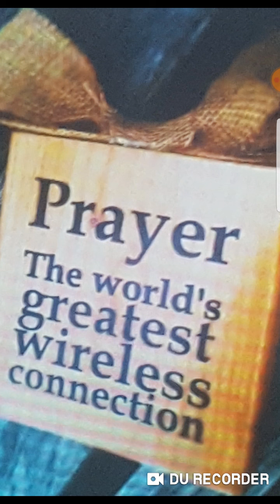{2nd Sep 2021}PRAYER is the CONNECTION between us and YAHAWASHI